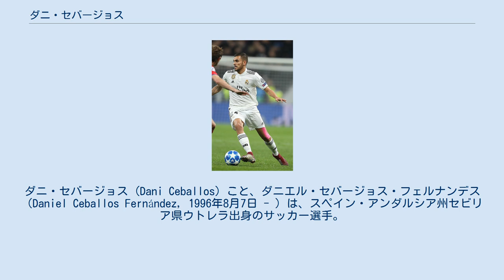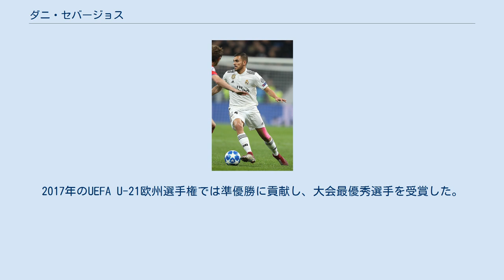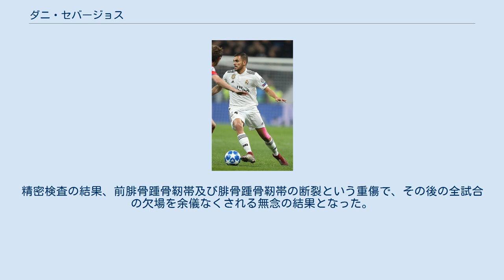ダニ・セバージョス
ダニ・セバージョス (Dani Ceballos) こと、ダニエル・セバージョス・フェルナンデス（Daniel Ceballos Fernández, 1996年8月7日 - ）は、スペイン・アンダルシア州セビリア県ウトレラ出身のサッカー選手。
 地元のサッカースクールを経て2004年からセビージャFCユースでキャリアをスタートさせたが、喘息を患ったことや体格的な問題もあって戦力外通告を受けて退団。
CDウトレラでフィジカルトレーニングに励んだ後、2011年からレアル・ベティスのユースチームでプレー、2014年4月に弱冠17歳でトップチームに昇格した。
 トップチーム昇格後はベティスのセグンダ・ディビシオン降格という憂き目にもあったが、監督を務めたファン・メリーノやペペ・メルの指導を受けて着実に成長し、10番に背番号を変えて挑んだ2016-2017シーズン前半はグスタボ・ポジェ監督の元では冷遇されたが、後任のビクトル・サンチェスになってから再び重用されると、課題とされてきた精神面の成熟もあってその才能を本格的に開花させ、最終的にはチームはリーグ戦15位だったものの一人気を吐く活躍を見せた。
 FCバルセロナとの争奪戦の末、2017年7月14日、レアル・ベティスとレアル・マドリードのクラブ間合意、及び6年契約を結ぶことが発表された。
移籍金は1650万ーロと報じられている。
スーペルコパ・デ・エスパーニャ2ndレグにて、トニ・クロースとの交代でレアル・マドリードでのデビューを果たした。
9月23日、第6節のデポルティーボ・アラベス戦で移籍後初の先発出場を果たすと、移籍後初ゴールを含む2ゴールを記録して勝利の立役者となった。
しかし、ジネディーヌ・ジダンのもと定位置を確保するには至らなかった。
 2018-19シーズン、フレン・ロペテギが監督に就任するとリーグ開幕戦のスターティングメンバーを勝ち取った。
その後監督がサンティアゴ・ソラーリに代わるが変わらずポジションを守った。
しかし、ジダンの再就任後はソラーリ政権下で不遇をかこっていたイスコに取って代わられ、戦力外となった。
 2019年7月25日、アーセナルFCに1年間のローンで移籍した。
2019-20シーズンは負傷の影響で戦列を離れる時期があったものの、公式戦通算で37試合に出場し2ゴールを挙げた。
2020年9月4日、1度レアルマドリードに復帰したのち、前シーズンに引き続き1シーズンのローン契約でアーセナルに移籍することが発表された。
 2021年7月、かねてから折り合いの悪かったジダン監督が辞任したこともあり、レアル・マドリードに復帰。
しかしオーバーエイジ枠で参加した同月の2020年東京オリンピックで重傷を負い、全治2ヶ月と報じられている。
 スペイン代表として各年代でプレーし、2015年、UEFA U-19欧州選手権に出場し優勝に貢献した。
2017年のUEFA U-21欧州選手権では準優勝に貢献し、大会最優秀選手を受賞した。
 2018年9月、スペインA代表に初招集された。
2018年9月11日、UEFAネーションズリーグのクロアチア戦にてデビューを飾った。
なお、この試合はスペインが6-0で勝利している。
 2021年7月に開催された、2020年東京オリンピックのU-24スペイン代表にオーバーエイジ枠で選出。
しかし初戦の対U-24エジプト戦で相手選手のタックルを受け、負傷。
精密検査の結果、前腓骨踵骨靭帯及び腓骨踵骨靭帯の断裂という重傷で、その後の全試合の欠場を余儀なくされる無念の結果となった。